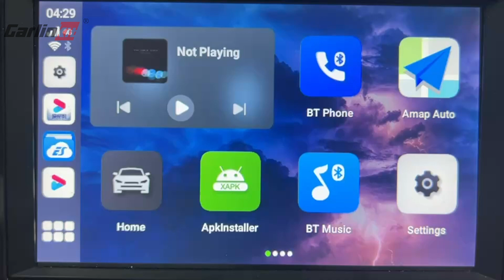CarlinKit Tbox series Failed to open WiFi hotspot Please enable it manually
● tbox-Settings-Network & Internet, connect to external WiFi/mobile phone hotspot, and then unplug the box again.
upgrade the box's firmware to the latest version
● Install Release app in the box (the file needs to be decompressed to get the apk), after installation, please unplug the box again.
● Change the AP band to 2.4G or 5Ghz in Settings - WIFI - Hotspot and Network Sharing - WIFI Hotspot